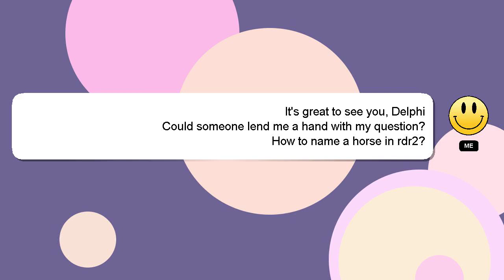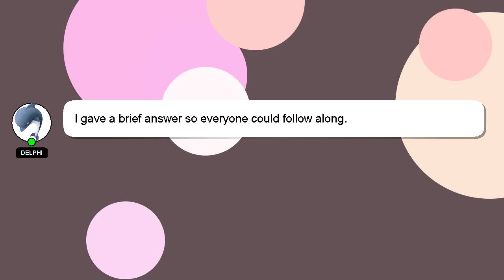How to name a horse in rdr2?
A quick introduction about me, Hello, I am Delphi. I am willing to help you find the solutions to your questions. - How to name a horse in rdr2?

Don't hesitate to leave a comment or start a chat if you have a more specific question. A 'heart' from me will be given to show my gratitude for your contribution.

*2 What we are experimenting :*